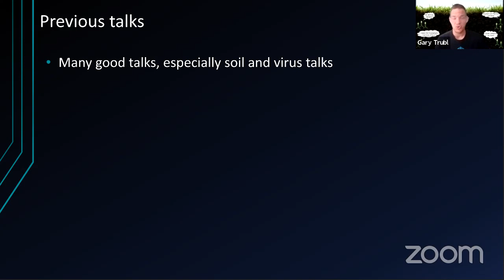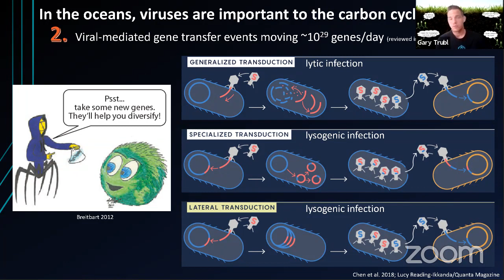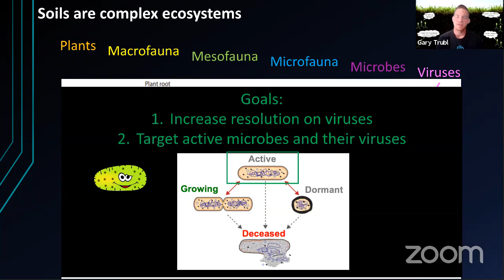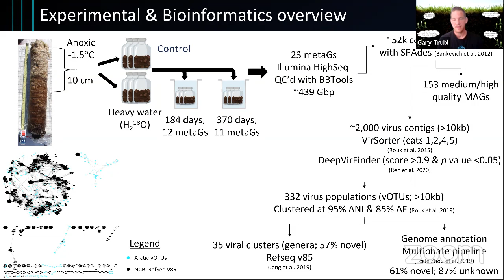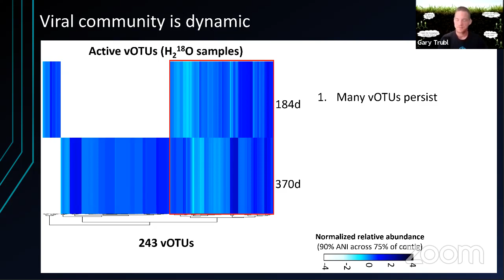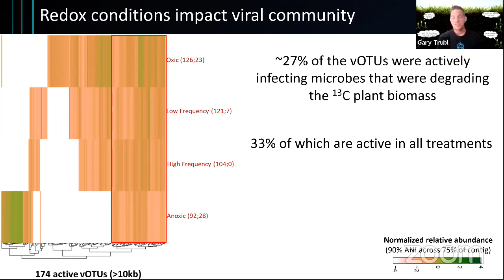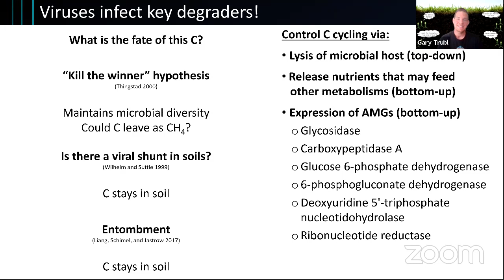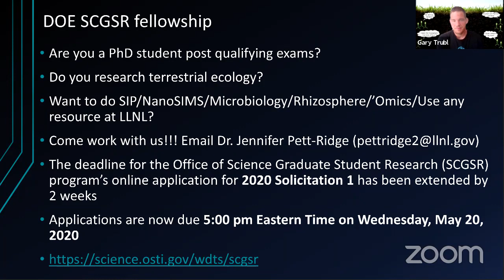Gary Trubl: Tracking active viral population dynamics and their impact on microbial biogeochemist...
Tracking active viral population dynamics and their impact on microbial biogeochemistry in Arctic peat soil and tropical rainforest soil via stable isotope probing metagenomics